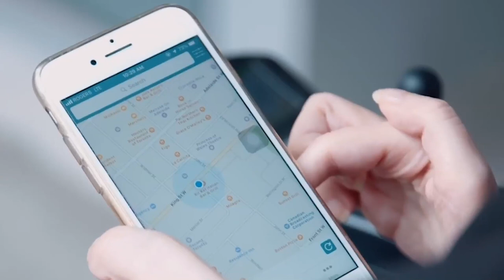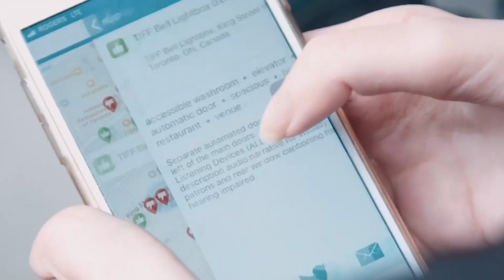International Women's Day: Maayan Ziv, a woman inspiring change through an app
31 year old Maayan Ziv is the CEO of Access Now.  Access Now is a mobile platform that allows anyone regardless of their ability to search for, rate and discover information about the accessibility of places and experiences around their city.